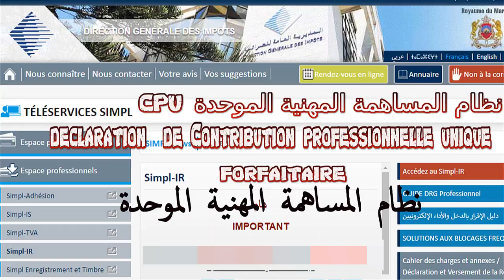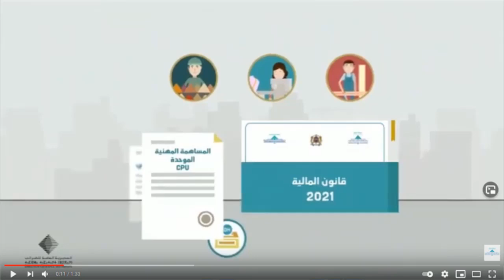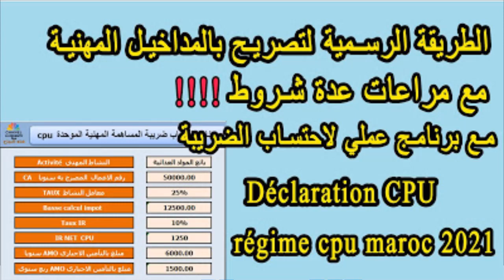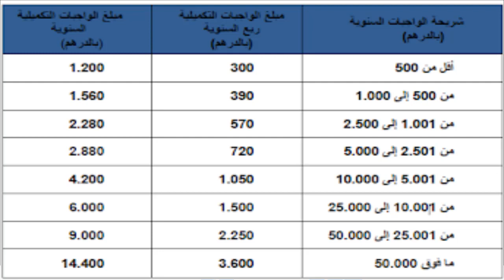نظام المساهمة المهنية الموحدة في المغرب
شرح لنظام المساهمة المهنية الموحدة الخاص بالتجار و المهنيين بالمغرب
نظام المساهمة المهنية الموحدة بالمغرب
نظام ضريبي جديد بالمغرب للتجار و المهنيين
CPU الطريقة الرسمية للتصريح بالنظام المساهمة المهنية الموحدة
declaration de CPU","regime cpu maroc","cpu maroc","ir cpu","نظام المساهمة المهنية الموحدة
المساهمة المهنية الموحدة","الاشخاص الداتيين","تصريح المحلات التجارية الصغيرة","cpu","ir professionnelle","ir professionnel maroc","régime forfaitaire","Contribution professionnelle unique","IR MAROC","CPU MAROC","forfaitaire ir","الضريبة المهنية","Contribution","professionnelle","unique","النظام الجزافي","régime cpu maroc","cpuشرح"
cpu أهم المهن التابعة لنظام المساهمة المهنية الموحدة وقيمة الضريبة
cpu","أهم المهن التابعة لنظام المساهمة المهنية الموحدة","المهن","قيمة الضريبة","المهن المندرجة في نظام المساهمة الموحدة
"taux cpu","cpu maroc 2021","الانشطة التابعة لنظام المساهمة المهنية
régime cpu maroc
قيمة الضريبة الخاصة بنظام المساهمة الموحدة بالمغرب